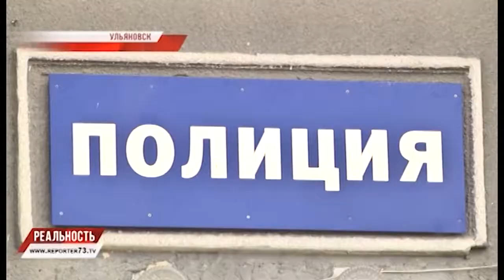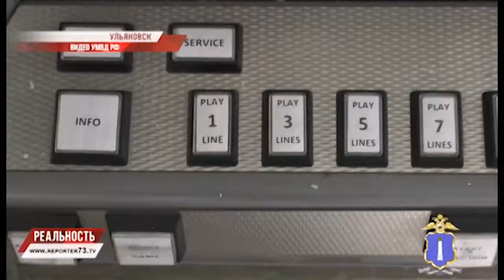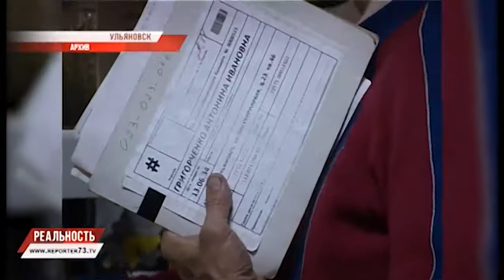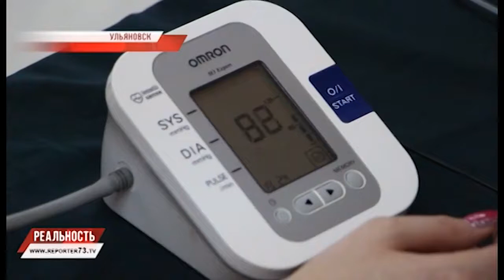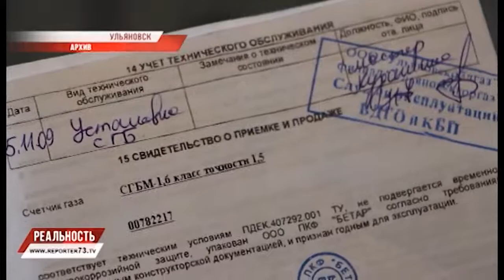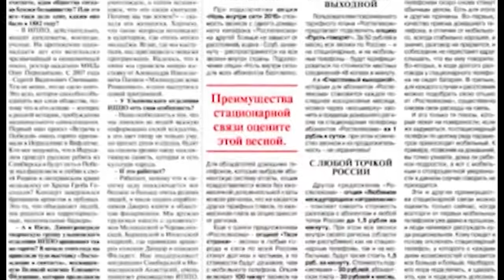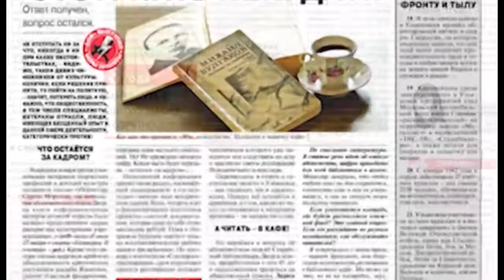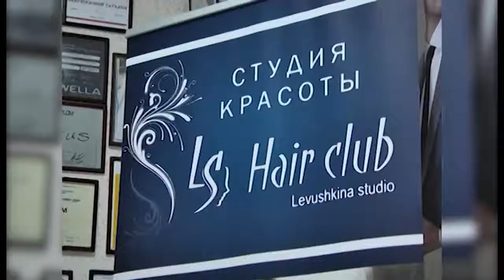РЕПОРТЁР 73: "РЕАЛЬНОСТЬ" 29.03.16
Смотрите в программе:

- Стоит ли овчинка выделки? Движение для большегрузов ограничивают ежегодно. Качество дорог так же стабильно плохое.

- Платить готовы, был бы результат. Капитальный ремонт, четко, прозрачно, доступно, а главное — наглядно.

- Не пей, Иванушка! Призывы и увещевания по поводу вреда от употребления алкоголя в Ульяновской области сменились ограничениями, вполне понятными и оправданными.

- Первый юбилей - особое звание. Первый в Ульяновске студенческий танцевальный коллектив получил почетное звание народного.